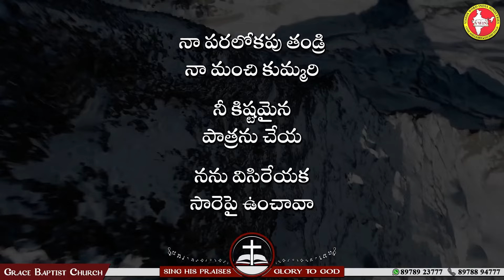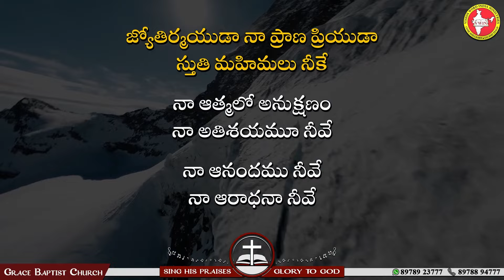జ్యోతిర్మయుడా - Jyothirmayuda | Song with Lyrics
జ్యోతిర్మయుడా నా ప్రాణ ప్రియుడా
స్తుతి మహిమలు నీకే
నా ఆత్మలో అనుక్షణం
నా అతిశయమూ నీవే
నా ఆనందము నీవే
నా ఆరాధనా నీవే
నా పరలోకపు తండ్రి
వ్యవసాయకుడా
నీ తోటలోని
ద్రాక్షావల్లితో
నను అంటుకట్టి
స్థిరపరచావా
నా పరలోకపు తండ్రి
నా మంచి కుమ్మరి
నీ కిష్టమైన
పాత్రను చేయ
నను విసిరేయక
సారెపై ఉంచావా